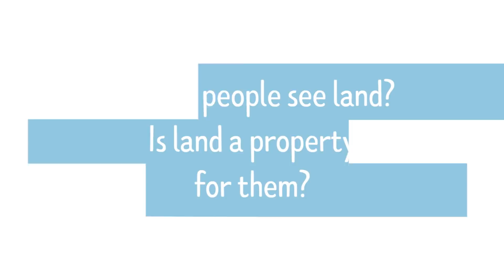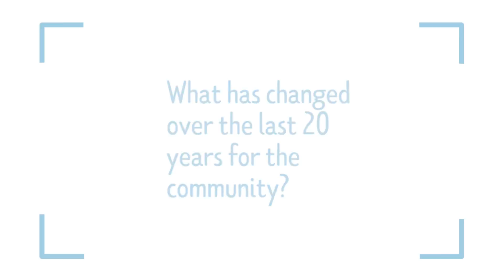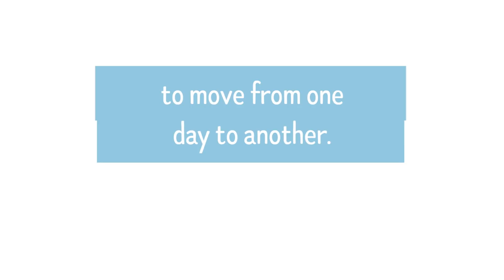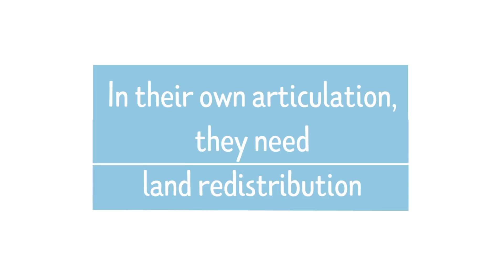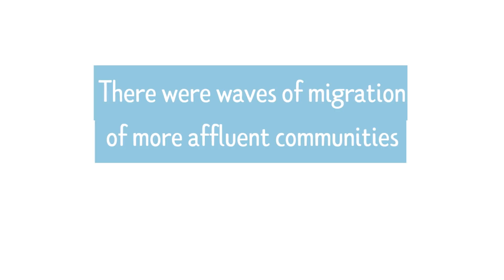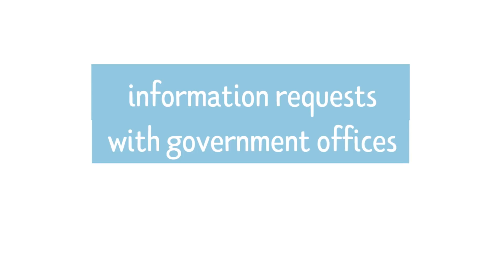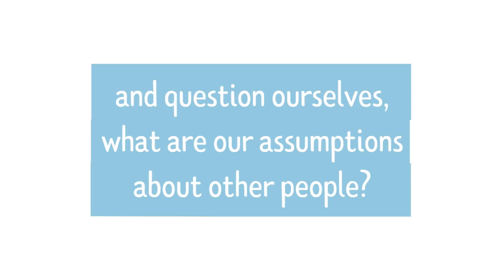Land rights, poverty, and hope in an Indian indigenous community | Sudheesh Ramapurath C.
How do the needs of indigenous communities transform over time, and how can these same communities integrate themselves into a rapidly changing society?

We sat down with Sudheesh Ramapurath, an ethnographer and a DPhil candidate at the University of Oxford, to talk about his research on Land and Livelihood struggles in India, his homeland. More specifically, Sudheesh’s research focuses on the struggles of the Paniyas, a community that is part of India’s indigenous peoples, the Adivasis. Sudheesh analyzes how, over time, starting from pre and post-independence periods right up to the modern day and age, the Paniyas are still living under the poverty line.
Why? What do they want? What do they need? What is the role of research?
What changes are needed?

We met Sudheesh Ramapurath, during the conference: Overcoming Inequalities in a Fractured World: Between Elite Power and Social Mobilisation, organized by The United Nations Research Institute for Social Development (UNRISD).

The title of his presentation was :

Persistence of Poverty in an Indigenous Community
in Southern India: Bringing Agrarian Environment to
the Centre of Poverty Analysis.

[Relevant links to this researcher]